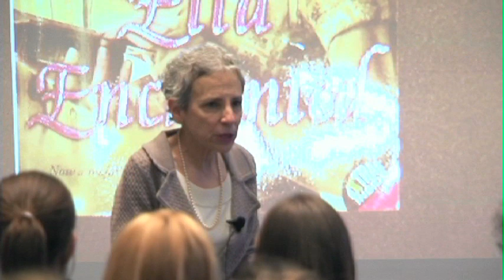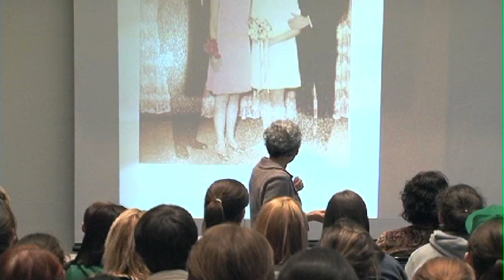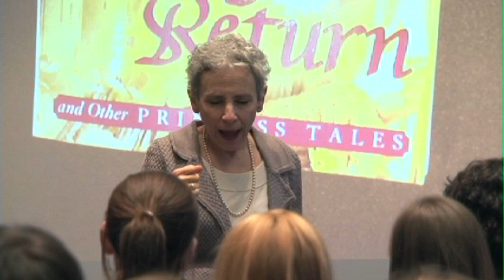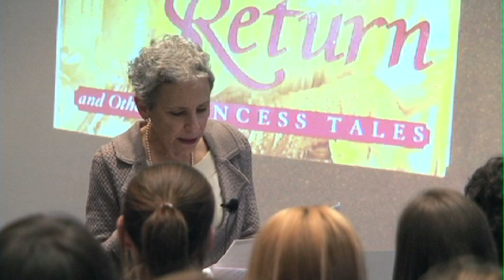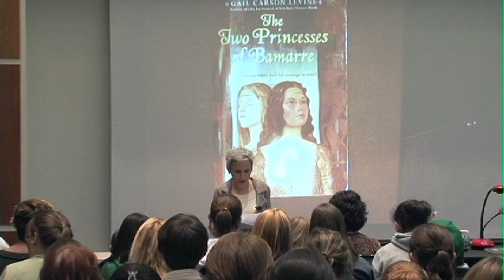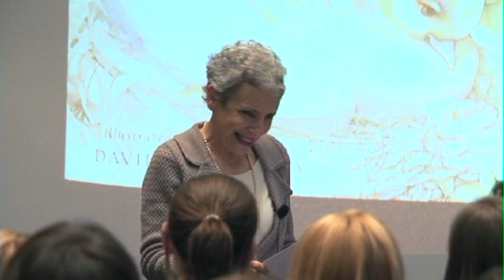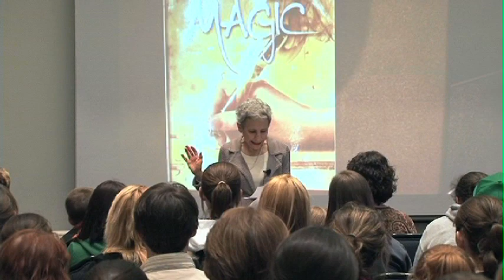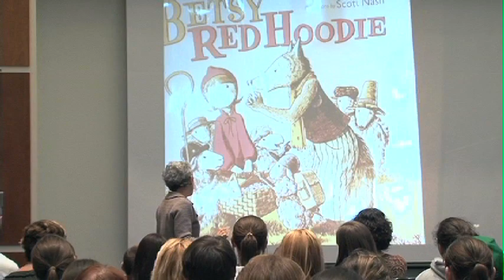Gail Carson Levine Reading 3/15/10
The Visiting Writers Series at Eastern Connecticut State University presents Gail Carson Levine. Levine is the author of Ella Enchaned, Dave at night, The Fairy's Return, The Wish, The Two Princesses of Barre, Fairy Dust and the Quest for the Egg, Betsy who Cried Wolf, Fairest, Writing Magic, Fairy Haven, and The Quest for the Wand.